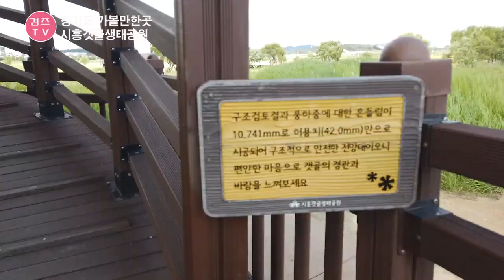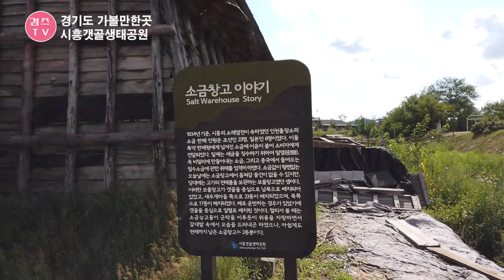시흥갯골생태공원 경기도 가볼만한곳 여행 서울근교 아이와 갈만한곳~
시흥아이와 가볼만한곳 새흥갯골생태공원
주말나들이하기 좋은곳~

감사합니다.